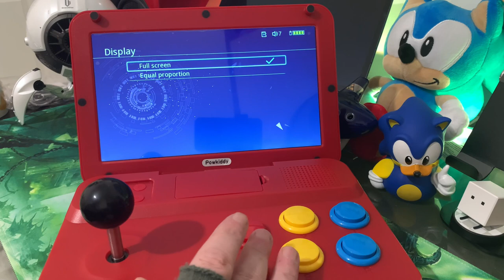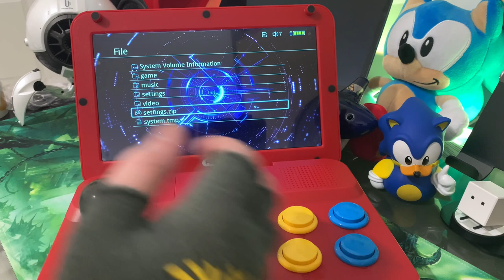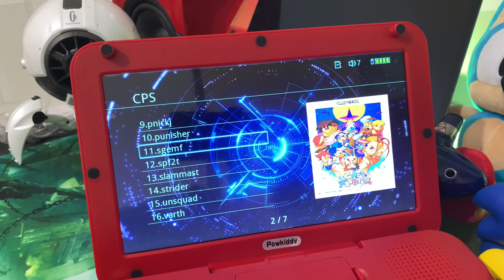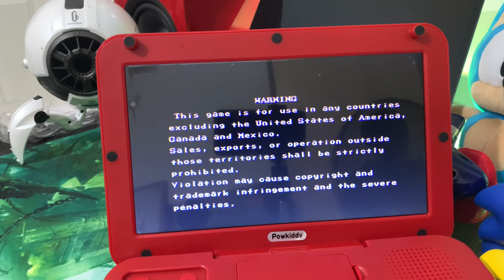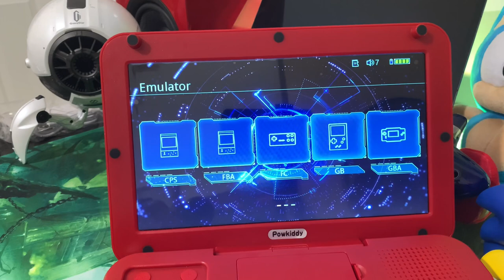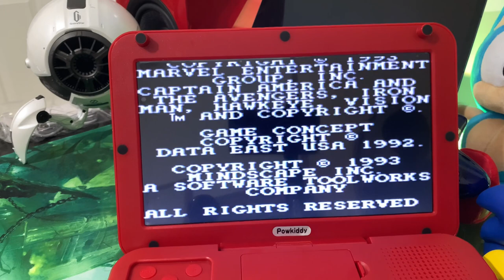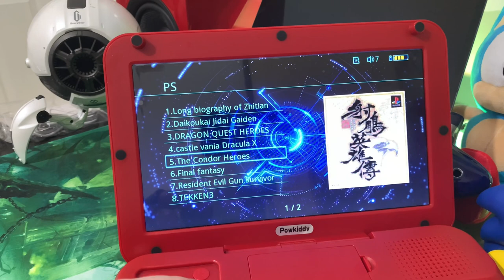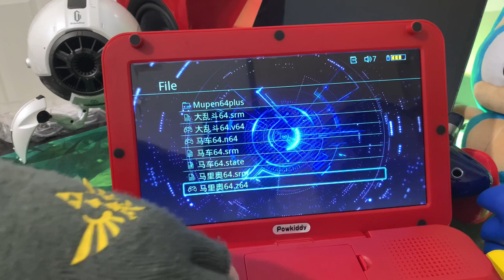A13 - Powkiddy Unboxing - Emulation Testing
Hello world, how are you doing?

In today’s video we will be unboxing the A13 from are good friends from China...granted a bit late to the party but I have been impressed by this epic portable Arcade. great buttons lovely screen and emulation up to Ps1 is solid..I think we can improve N64 I will work on that!

Love to know what you think of the A13, I think for the price this is a bargain...bringing you a arcade feel in a portable bartop!

10.1 screen is really nice to play arcade games on!

Let me know if you like to see this with hdmi on a big tv guys?

Link to my 2nd channel would absolutely love your support over there...thank you in advance 💪❤️